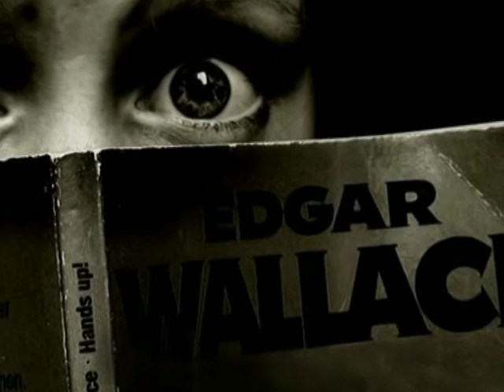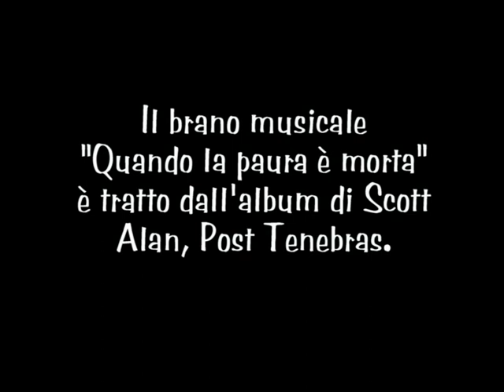Quando la paura è morta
Quando Cristo viene nella tua vita la paura...MUORE!